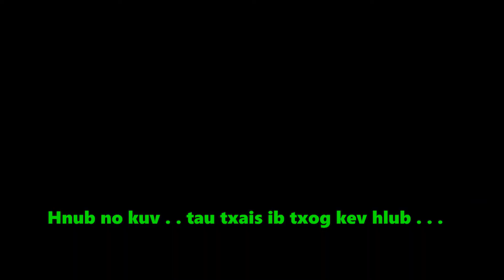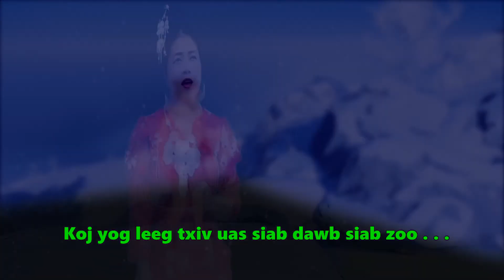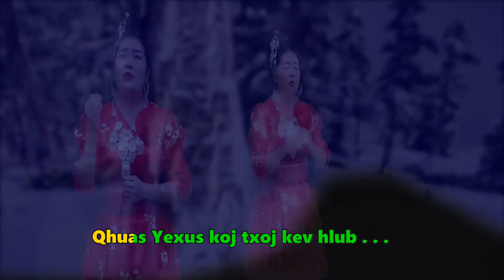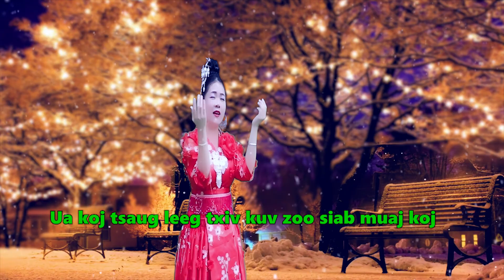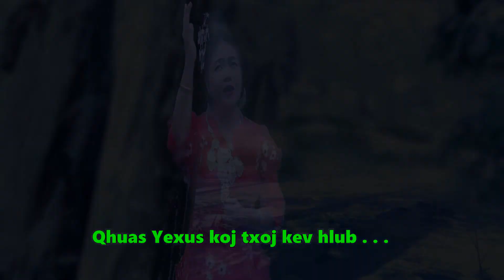Nkauj ntseeg tawm tshiab Qhov khoob plig zoo Karaoke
Zaj karaoke for zaj nkauj qhov koom plig zoo tshaj thaum Christmas's day